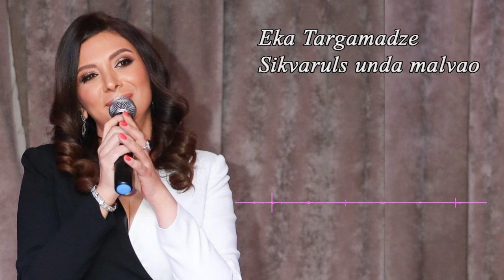Eka Targamadze ( ეკა თარგამაძე ) - Sikvaruls unda malvao ( სიყვარულს უნდა მალვაო ) 2022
მუსიკა და ტექსტი - ეკა თარგამაძე
არანჟირება და მასტერინგი -
ლანდერ დევიძე @landerdevidze